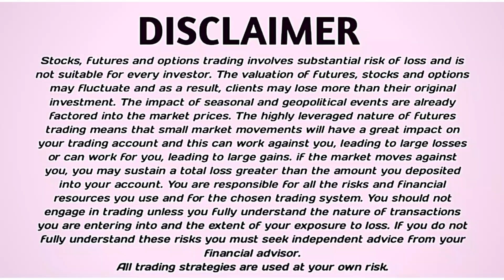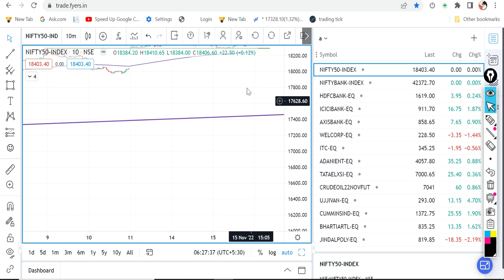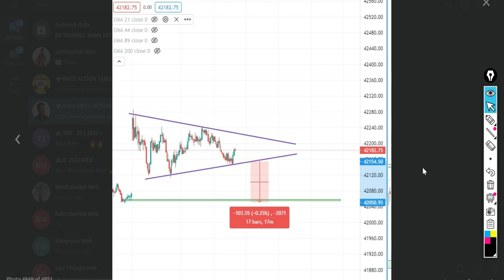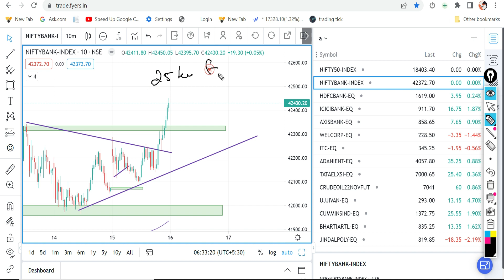Nifty And Bank Nifty | Morning Update | Nov -16 | EPI -140